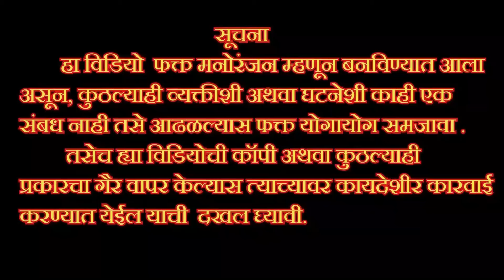🫢 बाईसाठी भानगडी 😜 लंगोटी मित्र भिडले आपसात 😜